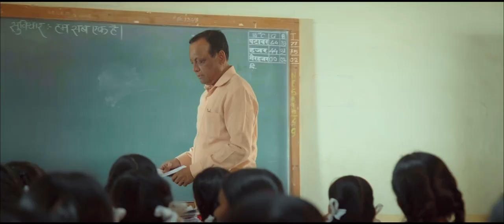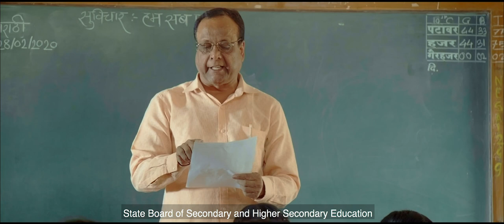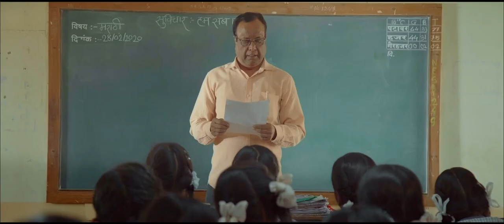Point to be noted | Award-Winning Mini Movie | Santraa Entertainment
Written & Directed by - Vishal N Dawange
DOP - Kishor Deore
Editor - Samarth Dhawane
Actor - Sudhir Gujarathi
Presented by - Santraa Entertainment